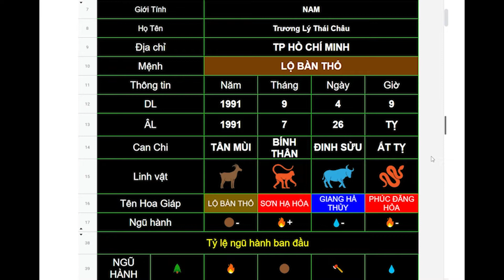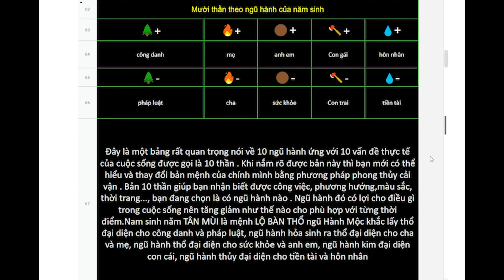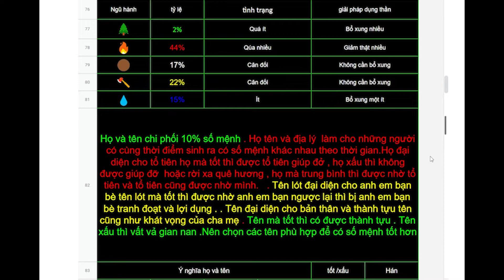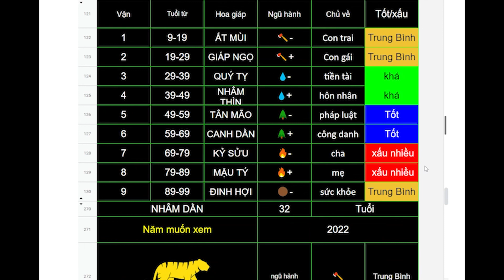Trương Lý Thái Châu